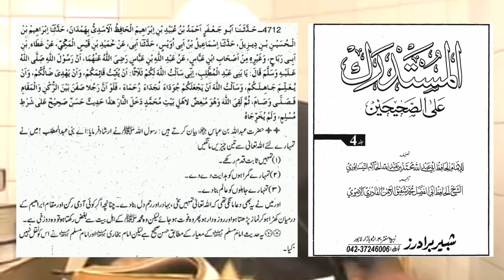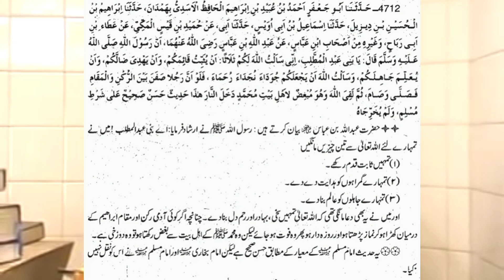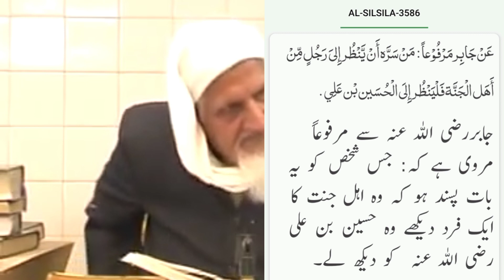Imam Hassan o Hussain علیھم السلام Ke Fazail | Ahl e Bait Ke Fazail | Maulana Ishaq Ra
ahle bait ke fazail
maulana ishaq urdu
maulana ishaq madni
sada e ishaq
waqia karbala
hazrat Imam Hussain As Ke Fazail
Hazrat Imam Hassan Ke Fazail
Hazrat Ali Ra Ke Fazail